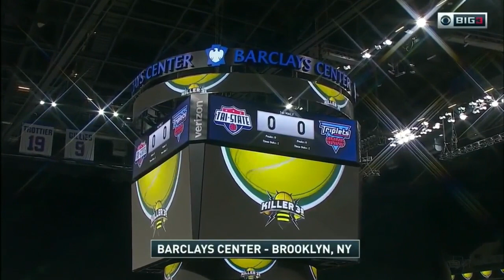Big3 Season 3 Week 4 - Triplets Vs. Tri-State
In Week 4 Big3 action, Joe Johnson and the expansion side Triplets take on Amar'e Stoudemire and Tri-State.

In Week 4 Big3 action, Mike Bibby and the Ghost Ballers take on Corey Maggette and the defending Champions Power.

By posting this video I am not claiming rights.